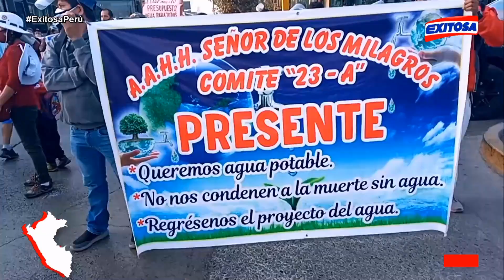🔴🔵Metropolitano I Manifestantes bloquean estación Naranjal y exigen terminar obra de agua potable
Un grupo de vecinos del distrito de Independencia y Comas tomó esta mañana parte de las avenidas Túpac Amaru y Alisos para realizar una manifestación y exigir que se culmine un proyecto de agua potable.

Exitosa Perú
"La voz de los que no tienen voz"

Corporación Universal